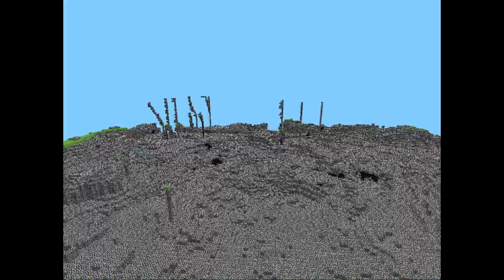Playing the oldest version of minecraft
Too bad the game's pretty laggy most of the time

Might make a video where I play the second oldest version